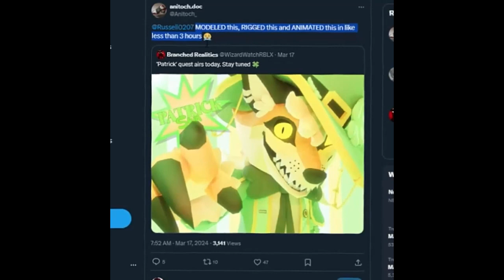BEST Piggy Modeler EVER (Russell_0207) (ROBLOX PIGGY EDIT)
Its not even close 🗣🗣🗣🗣
I made this as a joke btw
(Russell still goated though)